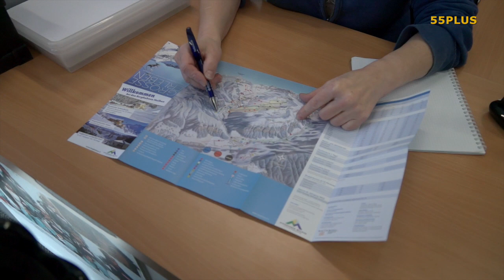Liechtenstein - Skifahren für Wiedereinsteiger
Das Gebirgsdorf Malbun im Fürstentum Liechtenstein ist ein ideales Skigebiet für alle, die mit diesem schönen und gesunden Wintersport wieder oder neu beginnen wollen. Eine sichere Schneelage und ausgezeichnet präparierte, breite Skipisten erleichtern die nötige Motivation. Für die entsprechend professionelle Betreuung sorgt die Schneesportschule Malbun, die ganz spezielle Kurse für Wiedereinsteiger anbietet.